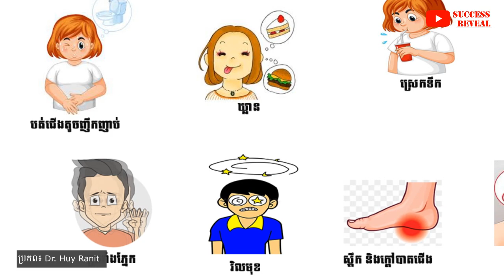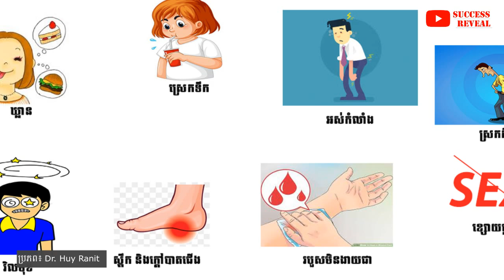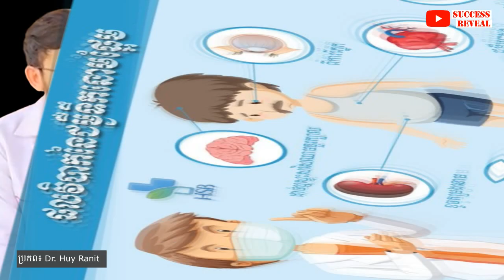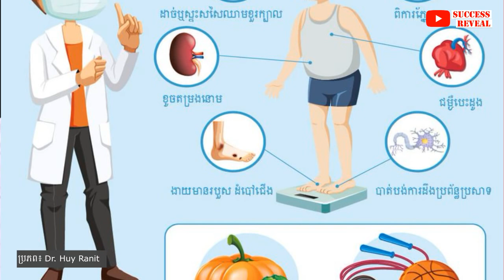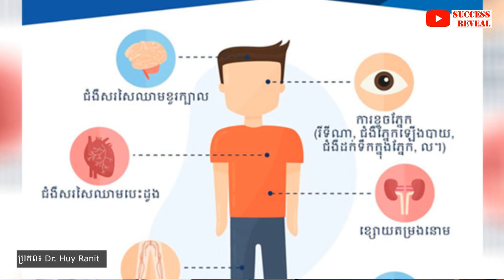រឿងដែលអ្នកគួរតែដឹងដើម្បីការពារកើតទឹកនោមផ្អែម មិនដឹងខ្លួន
In this video we want to show you about រឿងដែលអ្នកគួរតែដឹងដើម្បីការពារកើតទឹកនោមផ្អែម មិនដឹងខ្លួន , SUCCESS REVEAL

✡ ABOUT US ✡
.: Why We create SUCCESS REVEAL channel :.
1. To inspire, Motivate, create new entrepreneur
2. Share Business knowledge, Entrepreneurship, Success
3. Free Business Education Online